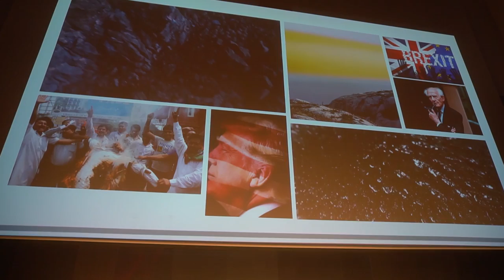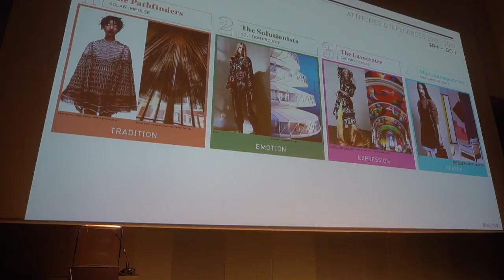Creatividad & Tendencias by Vincent Grégoire - Tendencias.tv #851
Hablar de futuros, es nuestro hobby, nuestra pasión, lo que nos gusta. Nuestro trabajo. El año pasado tuvimos la oportunidad de conocer, hablar y entrevistar a  Nelly Rodi...